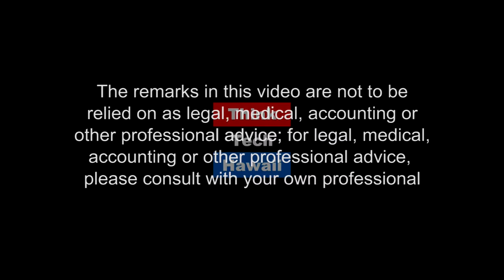A new App for Eler Users (Aging With Grace)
A Geriatrics Doctor gets to be a Tech Entrepreneur.  Warren Wong, MD, a geriatric physician, has developed an app.  It's called MemorC and it's designed to keep people with memory problems connected. The App is in the Apps Store and it's free.  Warren has two main goals: Spread awareness, as easy as just "liking" us. He wants people to follow the link and share it with their networks. He also wants 100 engaged Apple users to download and use the app and send feedback to help him improve the product.   The host for this episode is Jay Fidell.  The guest for this episode is Warren Wong.